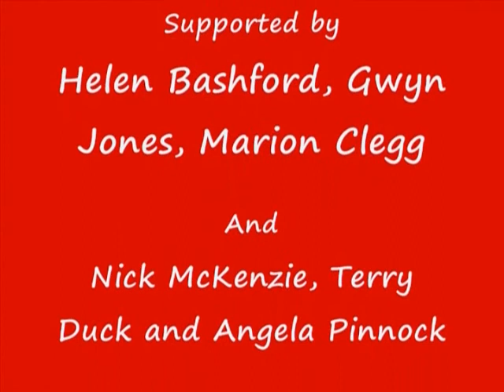PARALLEL BARS by UpROAR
This is UpROAR's Games inspired physical theatre performance...to original music by the group...encouraging participation in sport at all levels...by all people